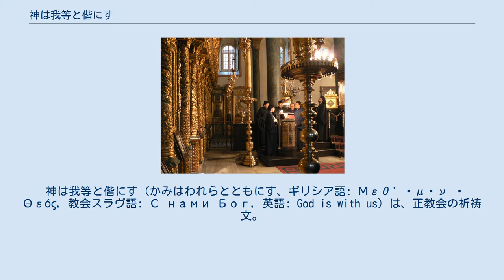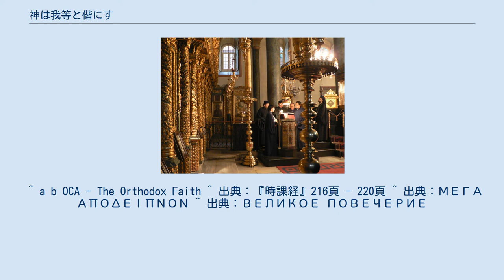神は我等と偕にす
現在のコンスタンディヌーポリ総主教座聖堂である聖ゲオルギオス大聖堂の内観。
奉神礼時の光景。
右詠隊（正教会の詠隊が左右に分かれる場合の、右側の詠隊を指す語）が歌っている。
左側に至聖所のイコノスタシスが写っている。
 神は我等と偕にす（かみはわれらとともにす、ギリシア語: Μεθ' ἡμῶν ὁ Θεός, 教会スラヴ語: С нами Бог, 英語: God is with us）は、正教会の祈祷文。
晩堂大課において歌われる。
 イサイヤの預言書（イザヤ書）（7章14-15節、8章9節、9章6-7節など）の句が基になっている。
 時課經（時課経）には右列詠隊と左列詠隊とがアンティフォンの形式で交互に歌うように定められているが、人数等の理由から左右に分かれずに同一の詠隊がこれを歌う事も多い。
 大斎などではシンプルな旋律で歌われる事が多いが、降誕祭などの大祭においては荘厳な旋律と和声で歌われるケースもある。
作曲家によるものとしてはチェスノコフなどによるものがある。
 ^ a b OCA - The Orthodox Faith ^ 出典：『時課経』216頁 - 220頁 ^ 出典：ΜΕΓΑ ΑΠΟΔΕΙΠΝΟΝ ^ 出典：ВЕЛИКОЕ ПОВЕЧЕРИЕ